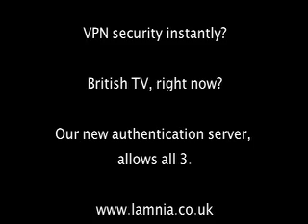Instant VPN, Instant Uk IP Address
Get a UK VPN instantly. It gives you a UK IP address so you can connect in the UK instantly